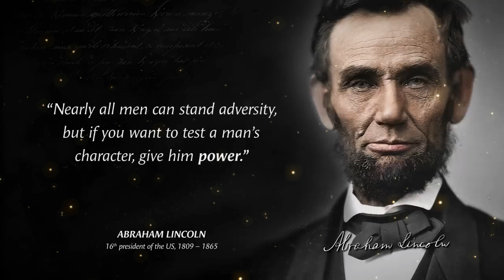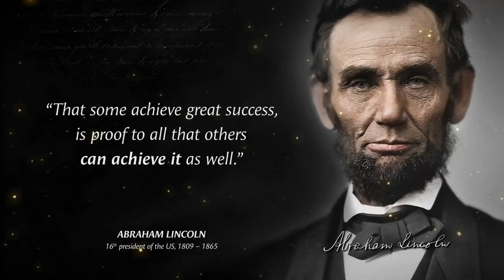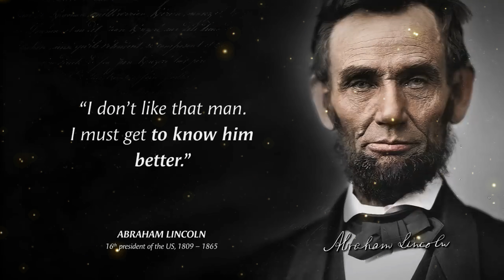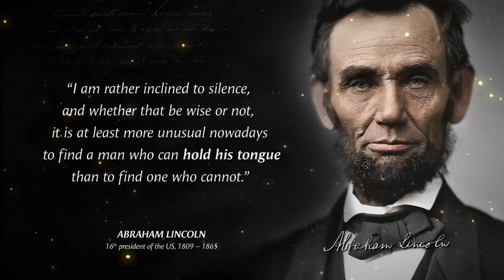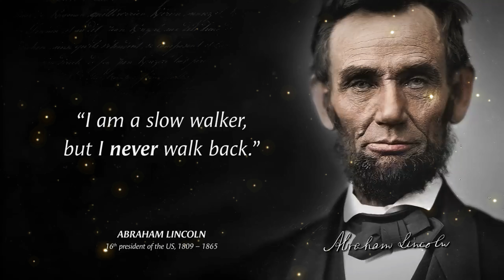The Timeless Wisdom of Abraham Lincoln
"Welcome to Inspiration for Life, where our goal is to help you become the best version of yourself. Join us as we explore various topics and uncover new ways to inspire and motivate you to live a fulfilling life. Whether you're looking for tips on personal growth, success, or just seeking daily inspiration, we've got you covered. Let's start our journey to a better and more inspired life together!"

Abraham Lincoln, an esteemed American lawyer and statesman, held the prestigious position of the 16th president of the United States from 1861 until his tragic assassination in 1865. During his tenure, Lincoln skillfully navigated the nation through the tumultuous period of the American Civil War. His unwavering leadership not only preserved the Union but also heralded the abolition of slavery, strengthened the federal government, and ushered in significant modernization to the U.S. economy.

0:00 - Intro
0:10 - YouTube Chapters
0:45 - What are YouTube chapters?
1:17 - How to add chapter markers?
2:42 - When are changes updated?
3:02 - How to disable chapters?
3:21 - Are chapters available in my country?